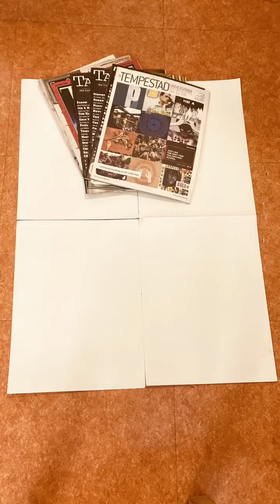DE L'IMAGINAIRE À LA RÉALITÉ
Cette activité artistique te permettra de visualiser ton monde idéal et de prendre plaisir à te connecter à toutes ces belles émotions qui te motiveront à agir.